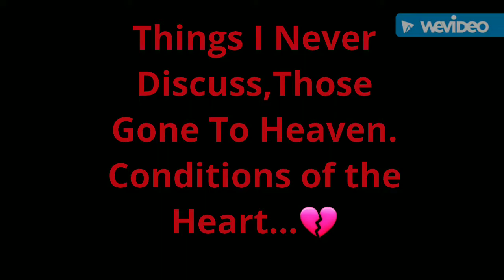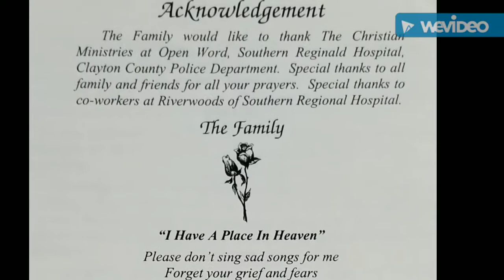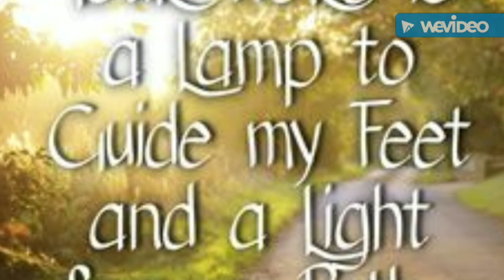Conditions of the Heart.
Memorial, Old School Popping, Locking, Robotic ,Waving and Dubstep.